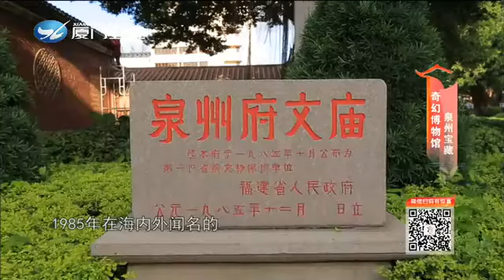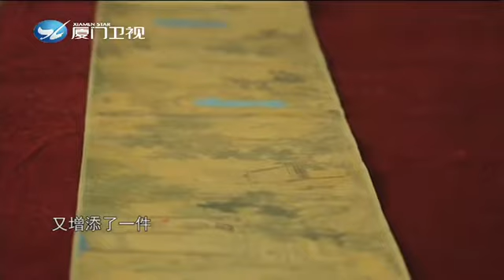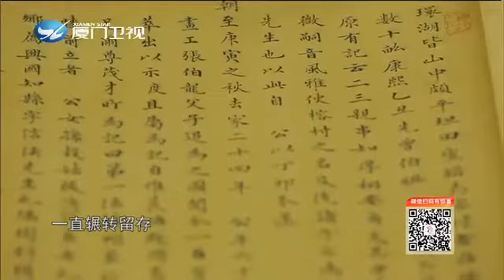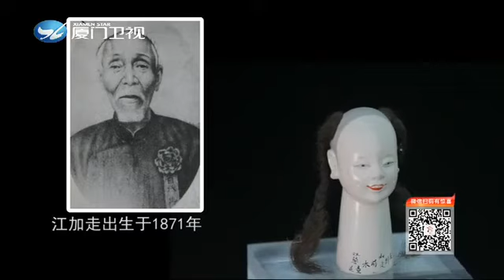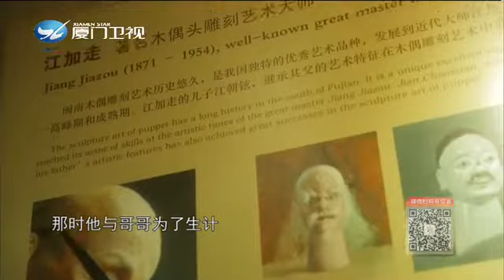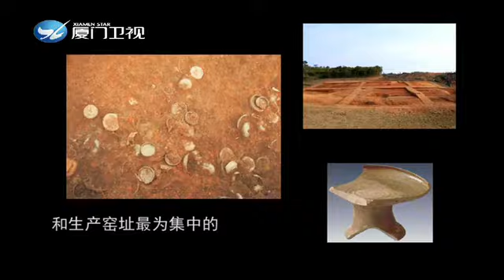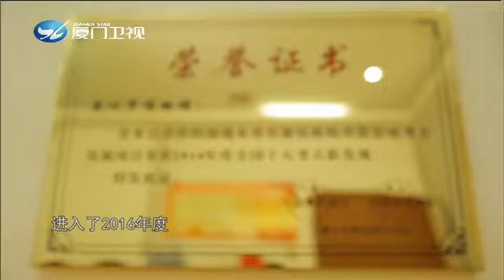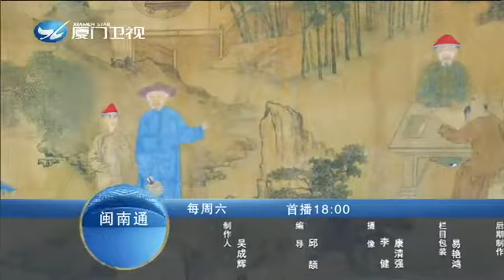奇幻博物馆 泉州宝藏 闽南通 2018.07.07 - 厦门电视台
栏目名称：奇幻博物馆 泉州宝藏 闽南通 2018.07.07 - 厦门电视台

　　（新媒体编辑：黄嘉欣）